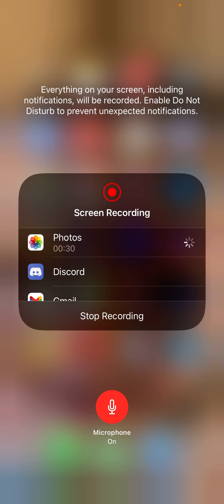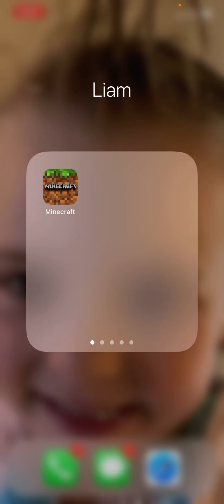Minecraft episode four part one